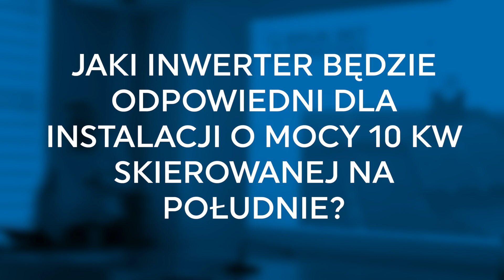Eksperci odpowiadają #4 - inwertery dla instalacji o mocy 10 kW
Jaki inwerter będzie odpowiedni dla instalacji o mocy 10 kW❓ Jeśli takie pytanie przemknęło Ci przez myśl, to w naszym materiale znajdziesz na nie odpowiedź 🧐

Odpowiedzi udzieli Wam Łukasz - Kierownik Produkcji 🧐

Zapraszamy 😀